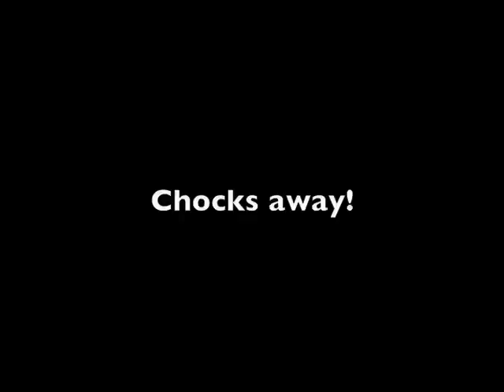Neil Dickson: My Passion for Wine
Wine and the City chats to English actor Neil Dickson, most famous for playing Biggles, but more recently appearing in Mad Men, about his love of Californian wine, drinking wine to keep trim as a drama student, and quaffing Cheval Blanc 1947 with Julian Sands during the World Cup final.